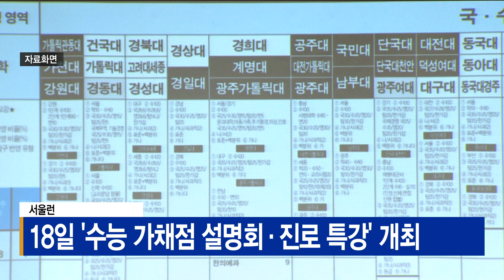서울런, 18일 '수능 가채점 설명회·진로 특강' 개최_SK broadband 서울뉴스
[기사내용]

수능 다음 날인 오는 18일에
'수능 가채점 설명회와 진로 특강'이
서울런 주관으로 열립니다.

18일 저녁 6시부터
연세대학교 공학원 대강당에서 진행되며,
서울시 유튜브 채널로도 생중계됩니다.

수능 가채점 설명회에서는
과목별, 그리고 대학별
지원 가능 점수를 분석합니다.

또 진로 특강 때에는
개그맨 김영철 씨와 함께
진로에 대한 고민 등을 나눕니다.

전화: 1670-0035